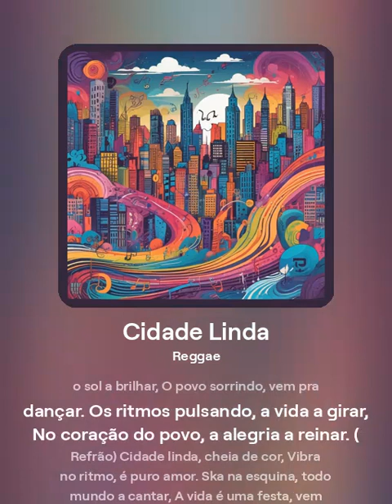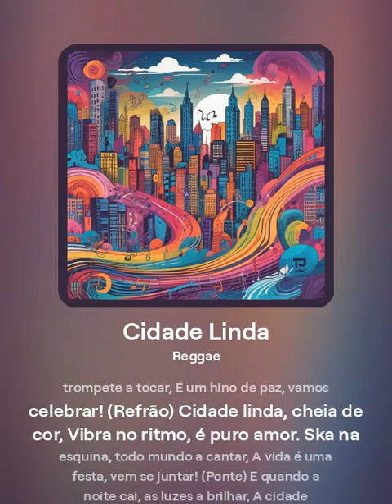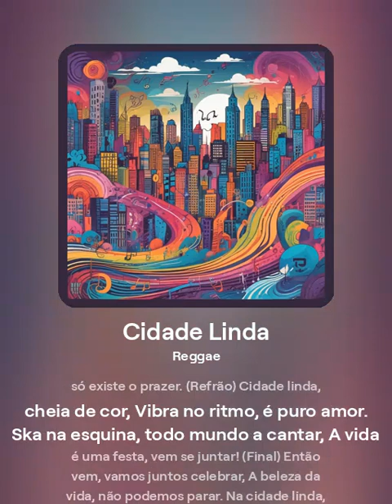CIDADE LINDA (REGGAE)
Somos uma produtora de musicas eletrônica que fica em consatante aprimoramento .